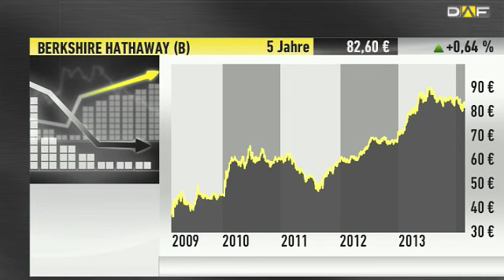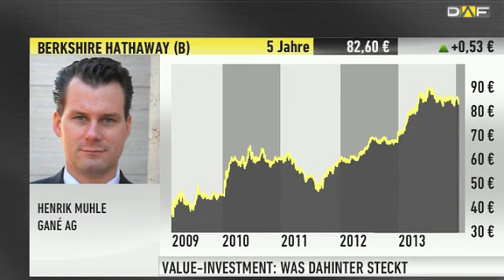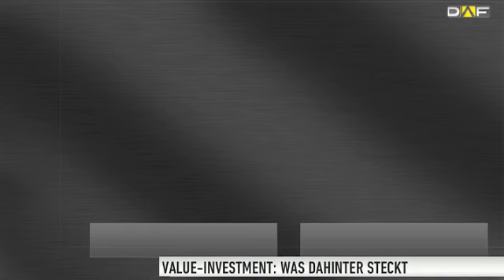Warren Buffett: Die Aktien des Superinvestors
Großinvestor Warren Buffett hat, wie in jedem Quartal, seine Investments offen gelegt. Hierbei handelt es sich aber nur um die Werte aus den USA, die Werte außerhalb des Landes bleiben unter Verschluss. Über die Strategie und die derzeitgen Anlagen des Großinvestors sprechen wir mit Henrik Muhle von der GANÉ Aktiengesellschaft.